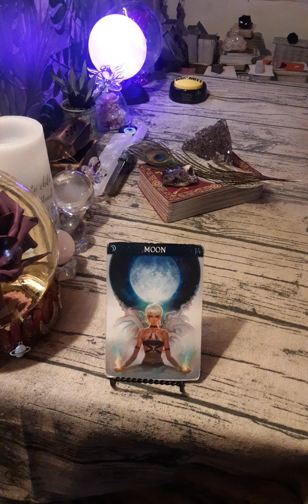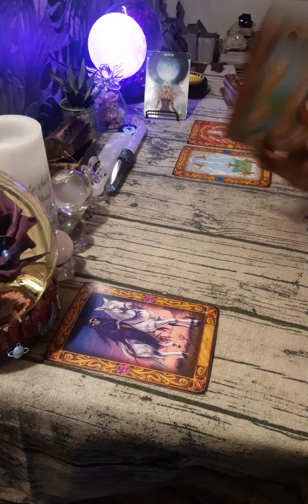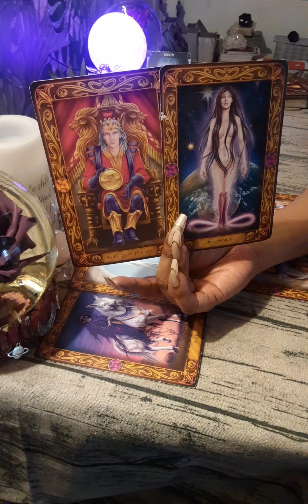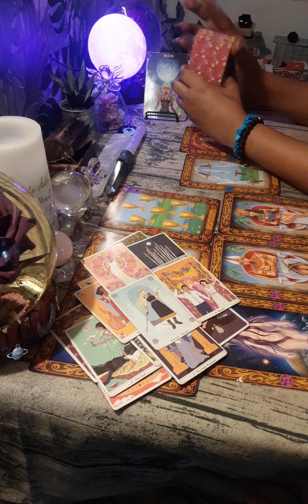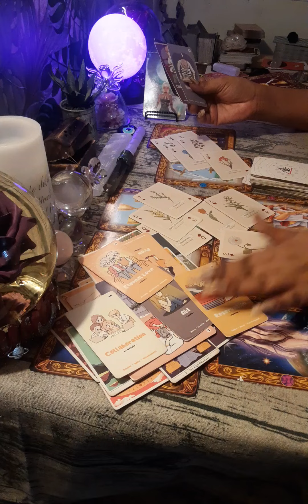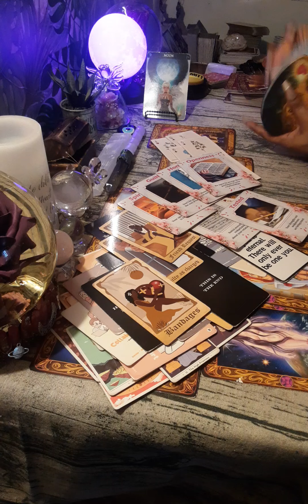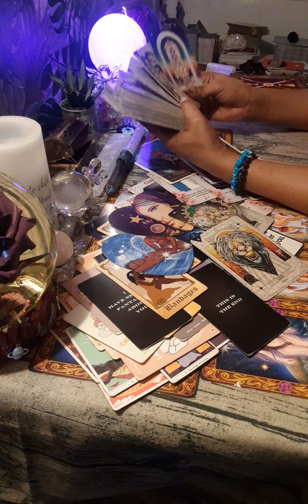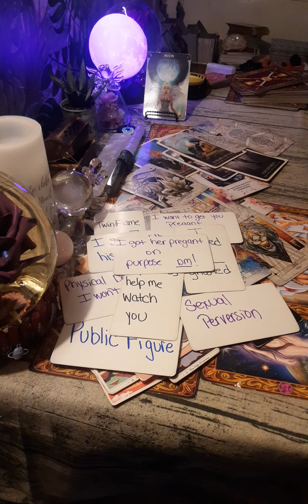🔮YOU & YOUR TWIN🔥FLAME HAD 5 LIFE💀🔄CYCLES ON THIS ONE LESSON ,THIER NOT GETTING IT UNTIL IT'S TOO LA